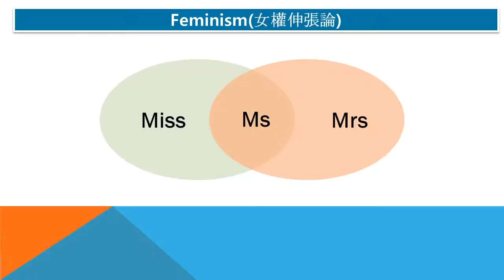#5205 Praiseloan (주)찬호론대부 MBA GMAT Logic, Ms